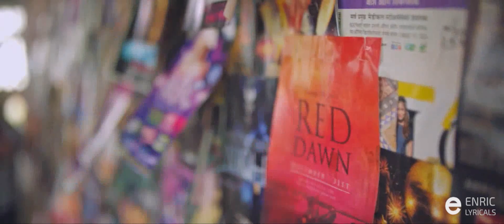Door Jaane Hai Tho | Lyrical Video | Aanandam | Ganesh Raj | Sachin Warrier | Vineeth Sreenivasan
Song - Door Jaane
Film - Aanandam (2016)